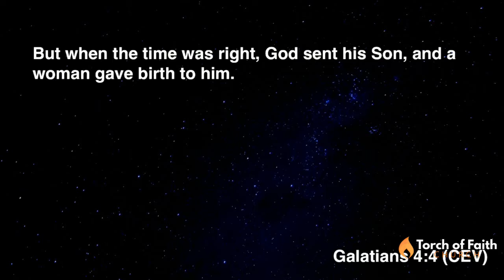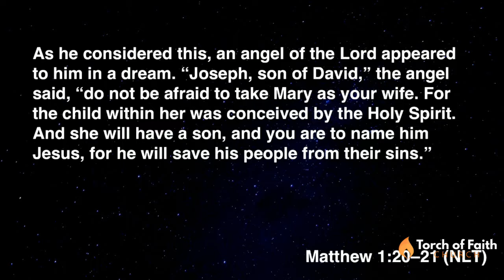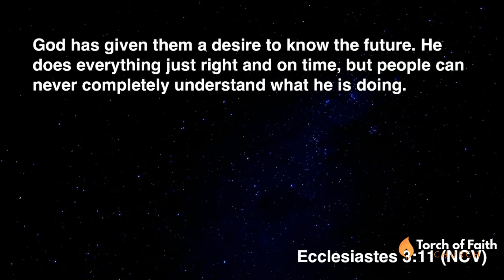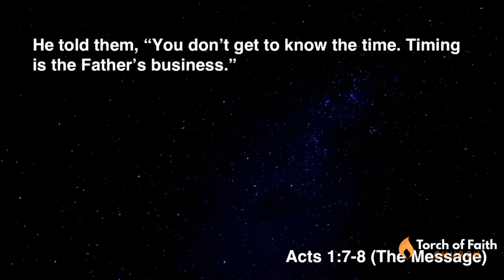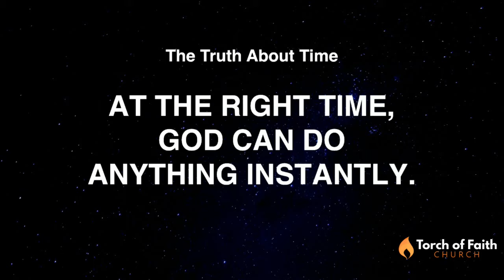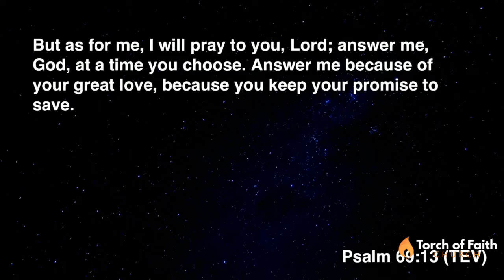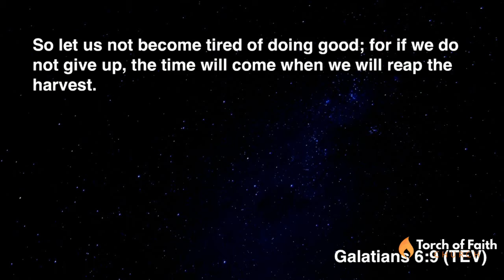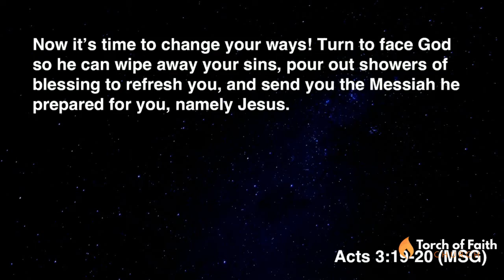Christmas Eve: What to do in God’s Waiting Room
What do you do when you don't understand God's timing in your life? Pastor Mark Carter reflects on the Christmas story and shows us how to trust the way God moves.